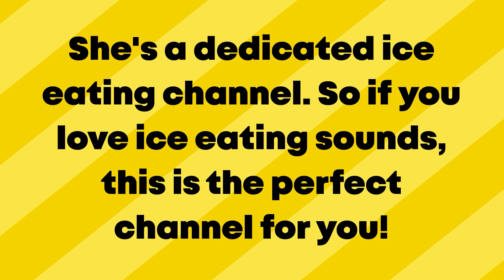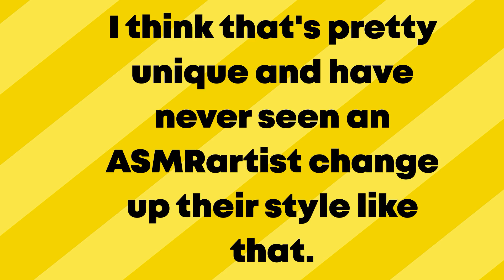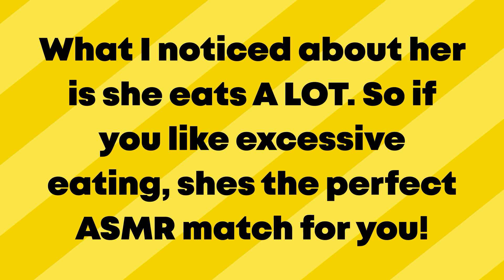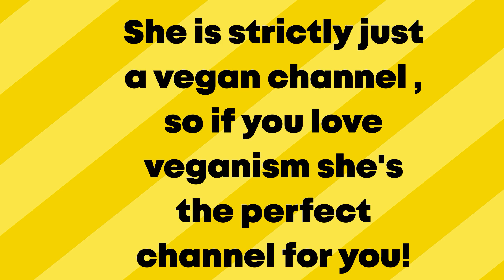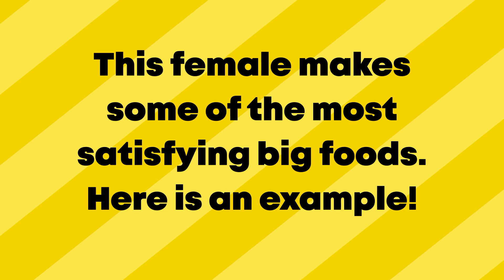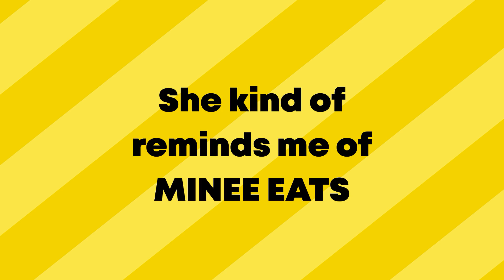Underrated ASMR Youtubers Part 1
Hey guys! I hope you all enjoy! I still do shout outs so any of you small youtubers say you want a shout out down below and I might give you a shout out in my next video! You can find every youtuber's channel down below starting from #1: